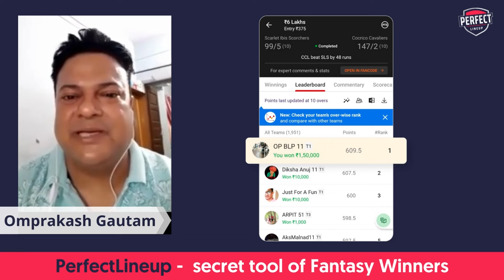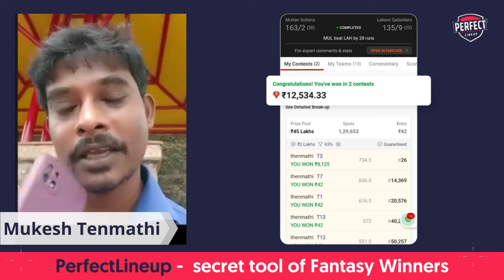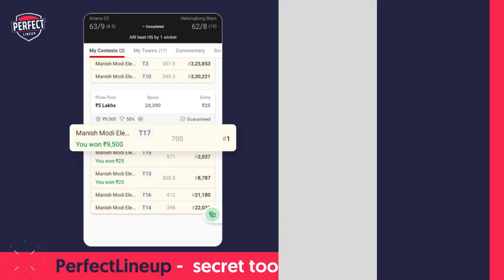Grand League Winners secret | Secret tool of Grand league Winners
India का पहला Fantasy Research App

लाखो लोग PerfectLineup का उपयोग कर रहे हैं और नियमित रूप से जीत रहे हैं। यहां कुछ कारण दिए गए हैं जो बताते हैं कि क्यों फंतासी खिलाड़ी PerfectLineup को बेहद पसंद करते हैं

1. यहां मिलेंगे अलग अलग basis पर top 5 players
2. अपने C & VC चुनो players को compare कर के
3. यहां मिलेगा Pitch Report और Probable Playing 11 (Batting Order सहित)
4. यहां मिलेंगी AI पर आधारित Grand League और small leagues की teams
5. यहां मिलेंगे हर एक player के H2H stats, Venue Stats, Strike rate और economy.

तो देर किस बात की ?

अभी डाउनलोड करिये PerfectLineup और बनाइये एक से बढ़कर एक बेहतरीन टीमें।